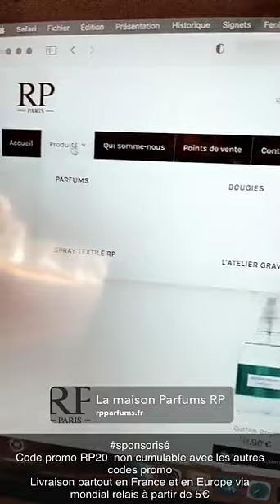ADIXIA - 28 Février 2021